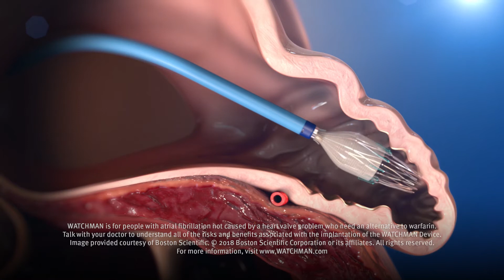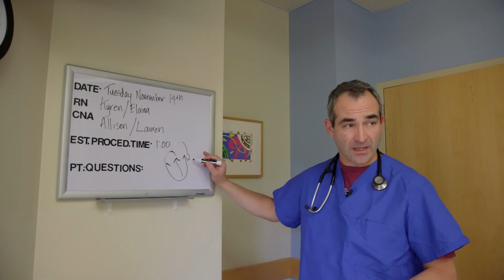Heart Arrhythmia Care - Paul’s Story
- Paul’s atrial fibrillation, or AFib, meant his heart was out of tune. When blood thinners were no longer an option, his doctor told him about a new procedure at Maine Medical Center. Now healthy, and with plans to travel, Paul found the key to living retired life on his terms.

The WATCHMAN Device is a permanent implant designed to close the left atrial appendage in the heart in an effort to reduce the risk of stroke.

With all medical procedures there are risks associated with the implant procedure and the use of the device. The risks include but are not limited to accidental heart puncture, air embolism, allergic reaction, anemia, anesthesia risks, arrhythmias, AV (Arteriovenous) fistula, bleeding or throat pain from the TEE (Trans Esophageal Echo) probe, blood clot or air bubbles in the lungs or other organs, bruising at the catheter insertion site, clot formation on the WATCHMAN™ Closure Device, cranial bleed, excessive bleeding, gastrointestinal bleeding, groin puncture bleed, hypotension, infection/pneumonia, pneumothorax, pulmonary edema, pulmonary vein obstruction, renal failure, stroke, thrombosis and transient ischemic attack. In rare cases death can occur.

Be sure to talk with your doctor so that you thoroughly understand all of the risks and benefits associated with the implantation of the WATCHMAN Device.